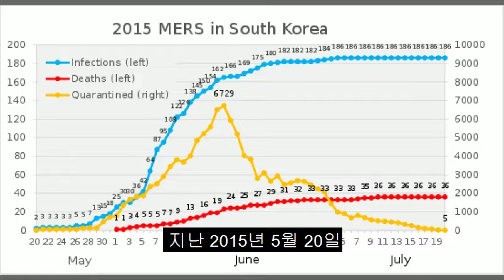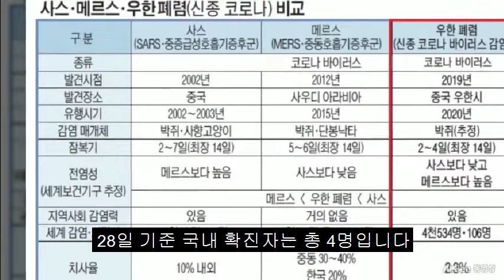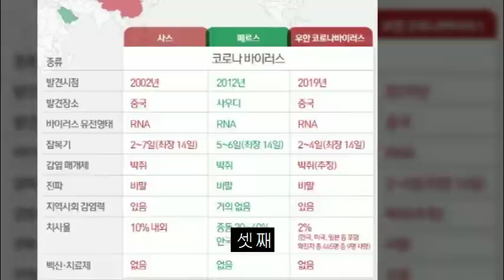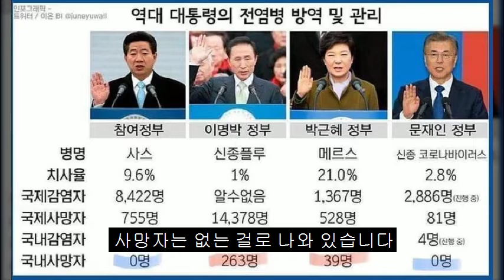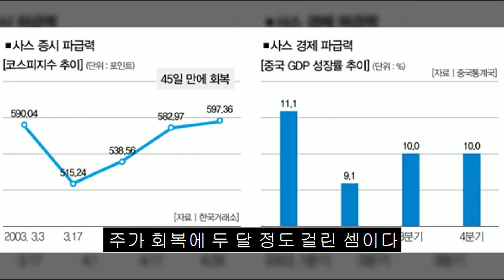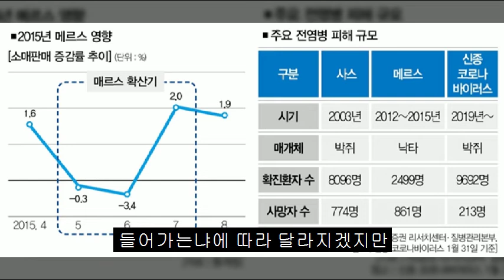신종코로나바이러스 우한폐렴 모든것 제2탄 사스 메르스 우한폐렴 비교, 역대정부 전염병 방역 및 관리대책 비교,확진자 동선 코로나맵,전염병 경제 미치는영향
요즘  신문 방송 에서 하루종일 신종코로나바이러스감염증 관련 뉴스를 쏟아 내고 있는데 과연 우리는 이 신종코로나바이러스감염증에 대하여 얼마나 알고 있으며 어떻게 대응해야 하는지에 대해서 알아 보겠습니다.

제2탄
5.  신종코로나바이러스감염증 메르스 사스 비교
6.  역대정부 전염병 방역 및 관리 대책 비교
7.  확진자 이동동선 코로나 맵
8. 경제영향

제1탄
1.   신종코로나바이러스감염증 개론
2.   전세계 신종코로나바이러스감염증 확산 현황
3.   우한교민 대피 전세기 전천 아산 자가격리 진행경과
4.   신종코로나바이러스 원인 증상 대책